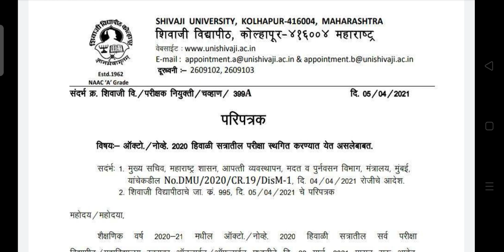Exams Postponed//Winter Exams 2021//Shivaji University exam news today//Er. Raisa Shaikh